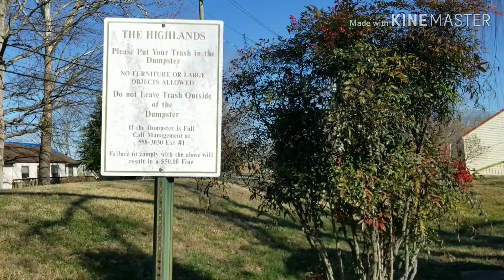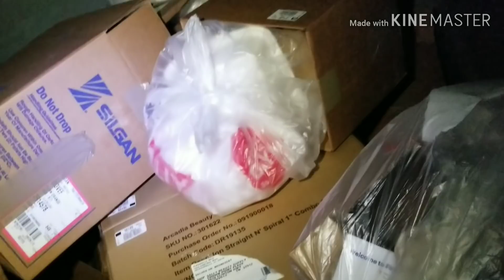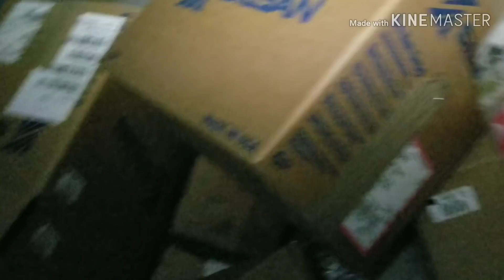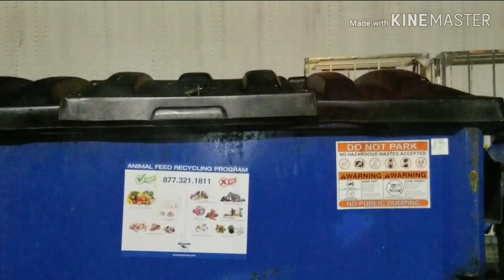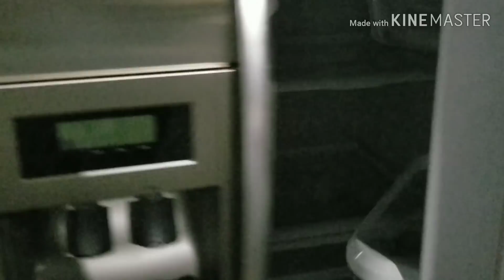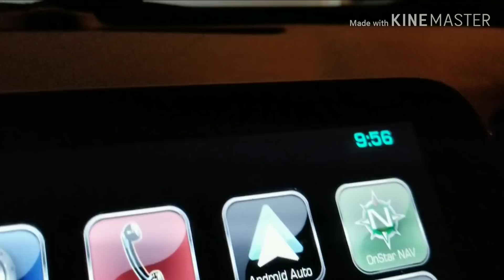LIXO DAS LOJAS DOS EUA: ENCONTREI 13 GELADEIRAS NO LIXO! #2- JEKRIZA